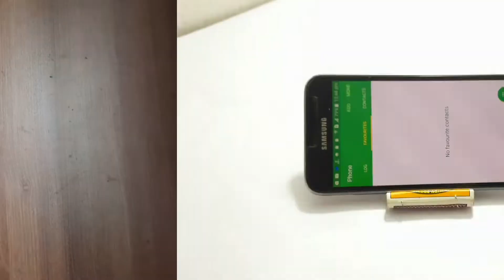Matchbox Mobile Stand | Matchbox Craft Ideas | How To Make Mobile Stand | Diy Matchbox Mobile Stand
1. YOUTUBE :- @artssongovind

2. INSTAGRAM :- @artssonmegicul

3. TWITTER :- @artssonmegicul